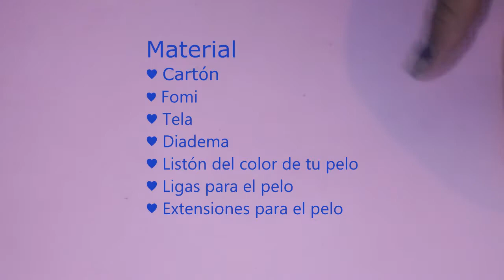COMO HACER DIADEMA DE OREJAS Y EXTENSIONES (INUYASHA)